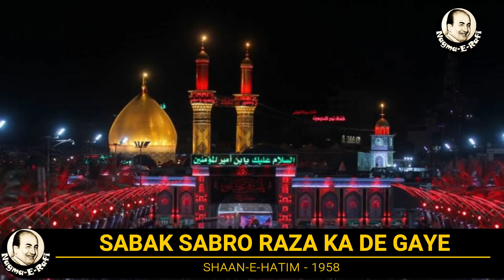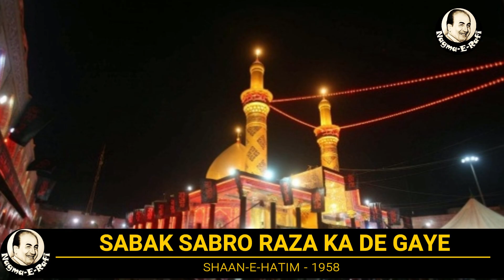𝑺𝒂𝒃𝒂𝒌 𝑺𝒂𝒃𝒓𝒐 𝑹𝒂𝒛𝒂 𝑲𝒂 𝑫𝒆 𝑮𝒂𝒚𝒆 𝑯𝒂𝒊𝒏 𝑲𝒂𝒓𝒃𝒂𝒍𝒂 𝑾𝒂𝒍𝒆 | Mohammed Rafi | Shan-E-Hatim | Nagme-E-Rafi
Song: Sabak Sabro Raza Ka De Gaye Hain Karbala Wale
Movie: Shan-E-Hatim(1958)
Singers: Mohammed Rafi
Cast: Daljit K, Chitra, Hiralal, Mehmood, Naazi
Lyrics: Zebunnisa
Director: Nanubhai B Vakil
Producer: Moghabhai Desai
Banner: Desai Films
Mood: Devotional

Nagma-e-rafi
Mohammed Rafi
Mohd. Rafi
Mohd Rafi
Md. Rafi
Md Rafi
Mohammed Rafi Songs
Mohammed Rafi Romantic Songs
Mohammed Rafi Sad Songs
Rafi Songs
Mohammed Rafi Song
Mohammed Rafi ke gane
Mohammed Rafi hit songs
मोहम्मद रफी के गाने
Hits of Mohammed Rafi Old Hindi Superhit Song
Hits of Mohammed Rafi
Rafi Lata
Rafi Lata Song
Rafi Lata Duets
rafi hit songs
mohd rafi hit songs